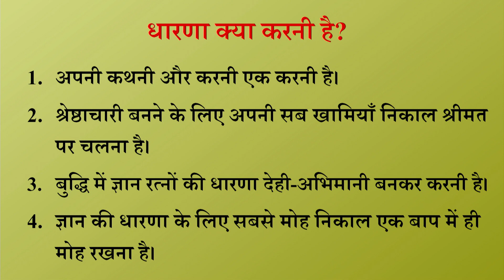Aaj ki Murli se Vishesh Baate 13-12-2021 by BK Shweta Behen from Om Shanti Retreat Centre